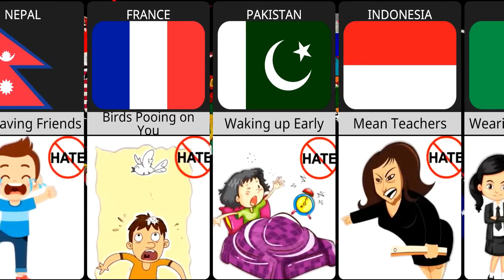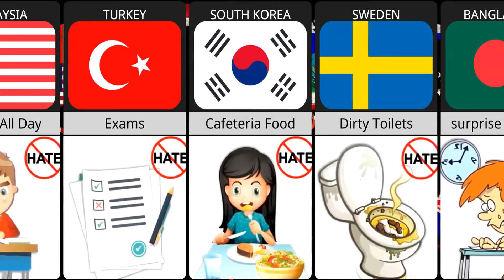Why Students Hate School From Different Countries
In this video, we made a list of Why Students Hate School From Different Countries

Diamond Data